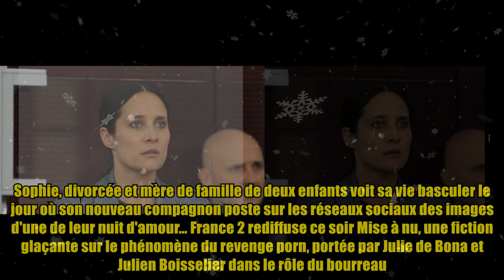"Il y a des choses que je n’ai pas acceptées de filmer" : Julie de Bona évoque le téléfilm sur le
"Il y a des choses que je n’ai pas acceptées de filmer" : Julie de Bona évoque le téléfilm sur le Like&Fl Sophie, divorcée et mère de famille de deux enfants voit sa vie basculer le jour où son nouveau compagnon poste sur les réseaux sociaux des images d'une de leur nuit d'amour… France 2 rediffuse ce soir Mise à nu, une fiction glaçante sur le phénomène du revenge porn, portée par Julie de Bona et Julien Boisselier dans le rôle du bourreau. L’actrice de 42 ans est revenue sur le tournage de ce téléfilm, notamment sur les scènes intimes et de nudité. À lire également "Il m'aide là-dessus" : Julie de Bona se confie sur son mari et ses relations amoureuses « Je reste encore très pudique là-dessus, je ne montre pas grand-chose. Donc il fallait trouver le juste milieu » avait-elle confié à Allociné, lors de la première diffusion du téléfilm sur France 2 et d’ajouter « On a beaucoup discuté de ça avec Didier et je trouve qu